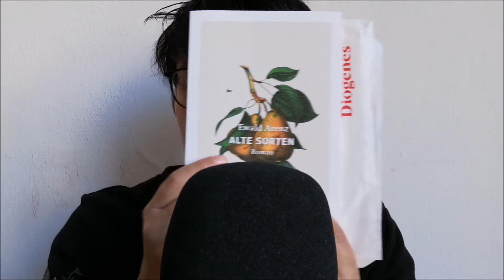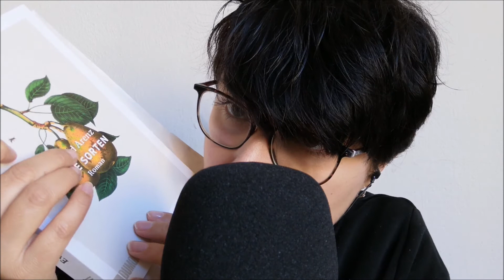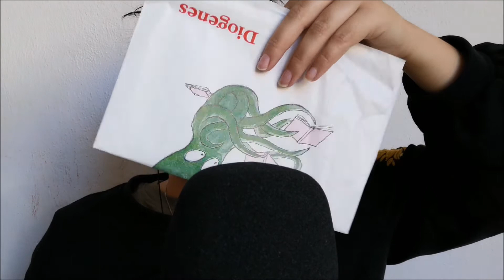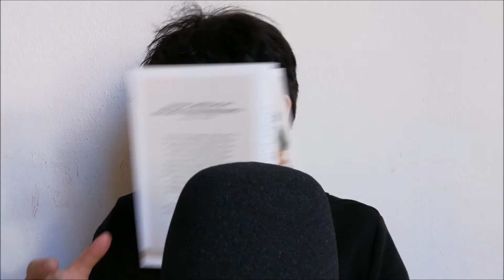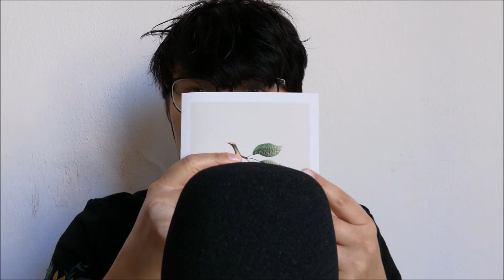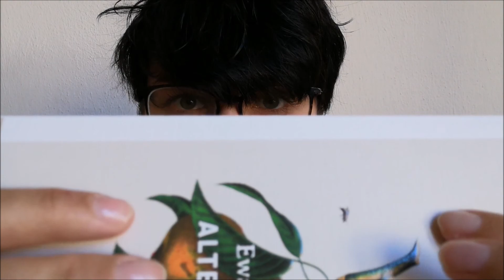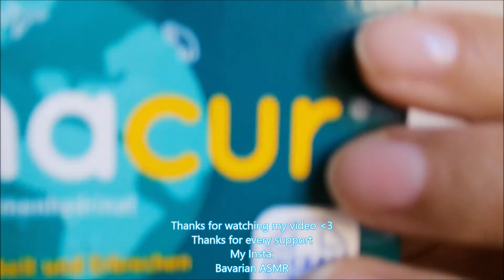ASMR | Whispering Book Reading & Some Tapping (german)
Be kind- kindness is beautiful ♡

Today I be asmrreading in a book called "Alter Sorten"- it´s a german book. Hopefully you will like it!
I also do a little bit of tapping .